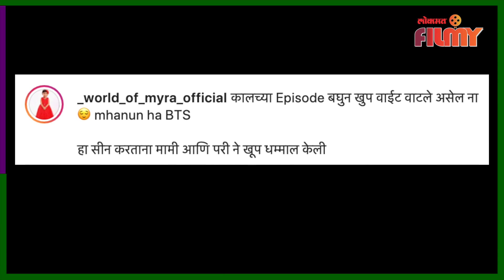Myra Vaikul Fun on Set : मायरा आणि मिनाक्षीचा सेटवरचा धमाल व्हिडीओ व्हायरल | Mazhi Tuzhi Reshimgath